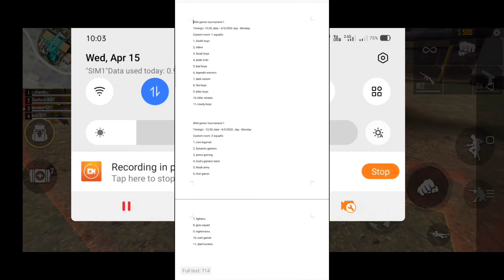Wild gamer tournament-1 timing's and squad names, tournament rules and regulations....